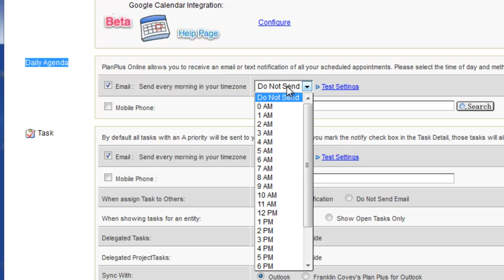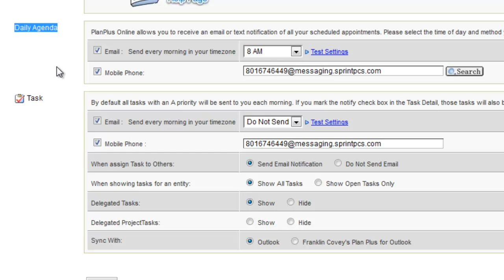Daily Agenda and Task Alerts with PlanPlus CRM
Short Video showing how to setup your Daily Agenda and Task Alerts in PlanPlus CRM